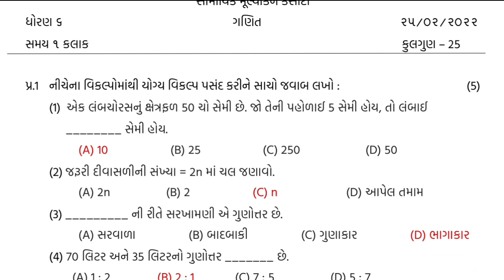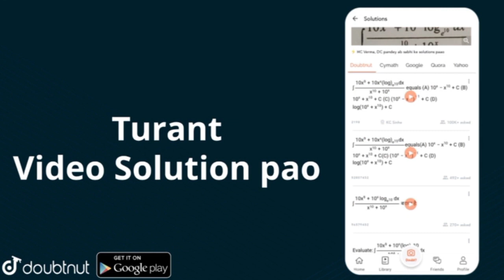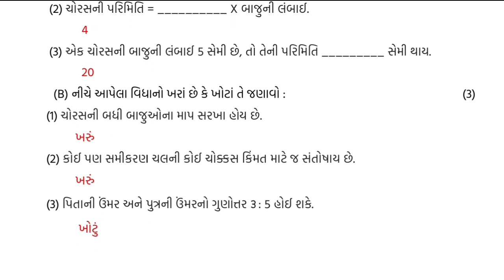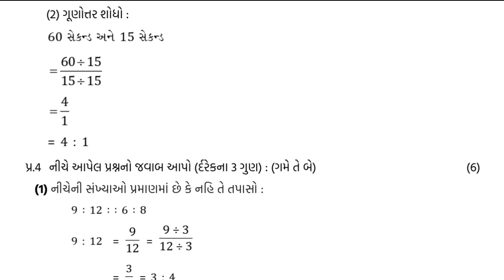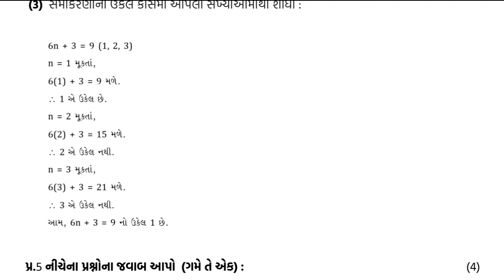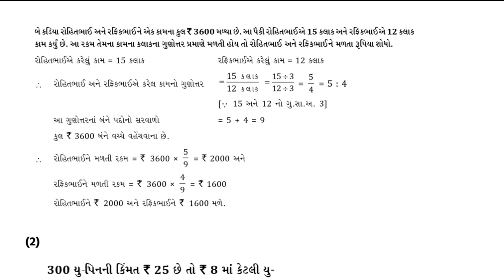std 6 Maths 25/02/2022 ekam kasoti solution Febuary 2022 dhoran 6 ganit ekam Febuary 2022